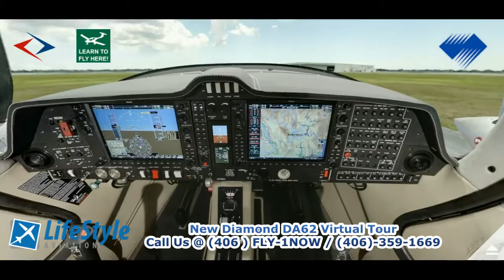DA62 Crash Test and Virtual Tour with Zoom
Diamond DA62 Crash Test Info and Safety Features

Occupant Restraint - Integrated fixed seatshells with energy absorbing crash elements, antisubmarine geometry and three point shoulder and lap restraints offer effective, yet comfortable, occupant restraint, critical to crashworthiness.  Diamond performs dynamic crash tests not only of seats, as is typical, but of the entire fuselage cabin structure to test structure, seats, and restraints as one system.  Details, such as breakaway glareshields, using rocker instead of potentially injurious toggle switches plus maintaining distances between heads and rigid structures, further enhance the survivability.

Flammable Fluid Fire Protection. Survivable accidents should be exactly that – survived. Diamond takes special measures to minimize the probability of post crash fires.

Fuel Lines - Typical in aviation are light, but fragile, rigid thin wall aluminum fuel lines. While these tubes are used in many other aircraft, they unfortunately rupture easily in a crash when supporting structures are deformed.  To help prevent this, Diamond uses only tough flexible stainless steel braided high pressure fuel lines that move with deforming structure and have vastly superior strength and rupture resistance. They weigh and cost significantly more, but their criticality to preventing fuel leaks is worth it.

In the DA20, the fuel cell is extremely well protected by the uselage
safety cell structure, yet separated from the cockpit, reflecting today’s modern automotive practice. Most piston aircraft carry fuel in the wings, but not all are equal in safety.  Many use the wing structure, including the vulnerable leading edge,  as the tank itself, but even very light damage can cause a catastrophic breach. Diamond’s structural design concept was driven by a key goal: protection of the fuel tanks. Our Diamond DA40 for Sale, Diamond DA42 for Sale and Diamond DA62 for Sale have a twin wingspar design to allow the fuel to be placed in separate aluminum fuel tanks located between the massive and protective spars. Obviously this weighs and costs more than merely filling the wing structure with fuel, but it is worth every ounce and dollar in the added safety it provides.

SAFETY RESULTS - Diamond’s designs have achieved an impressive and consistent safety record over many years and millions of hours flown worldwide. Our safety record has been lauded by the aviation press and is rewarded with attractive insurance rates. Beyond the statistics and insurance rates, safety is about minimizing the risks that are inherent to flying to better protect you and your passengers. Shouldn’t safety be at the very top of your list when selecting your next aircraft?